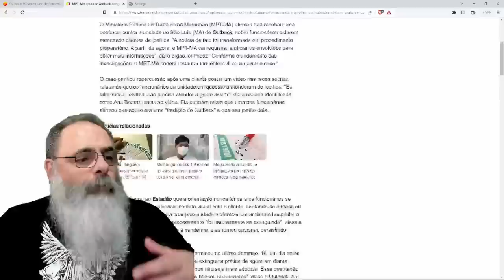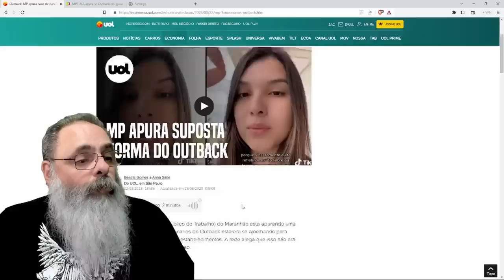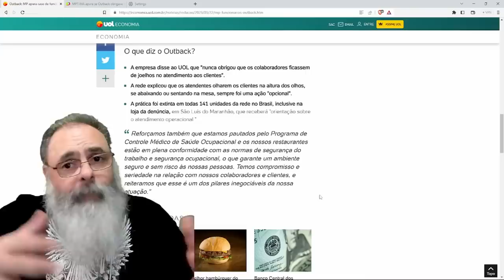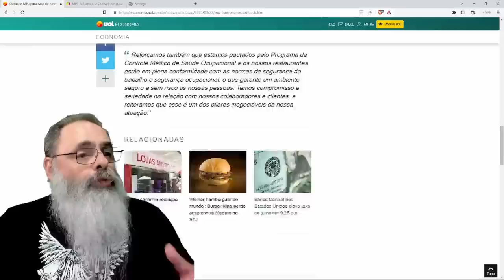CLIENTE reclama de RESTAURANTE e GOVERNO não PERDE a OPORTUNIDADE de ATRAPALHAR TODO MUNDO